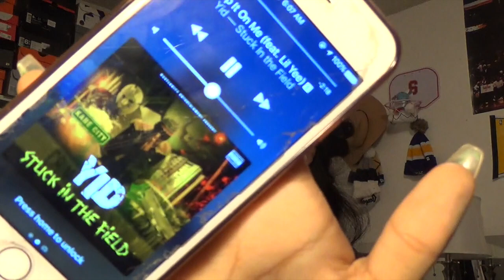GET READY WITH ME// SENIOR RALLY